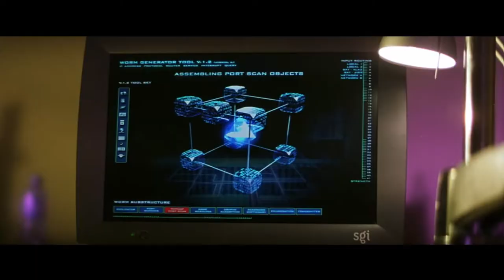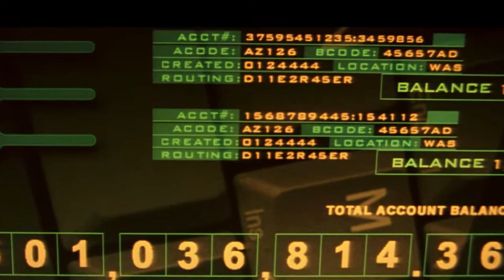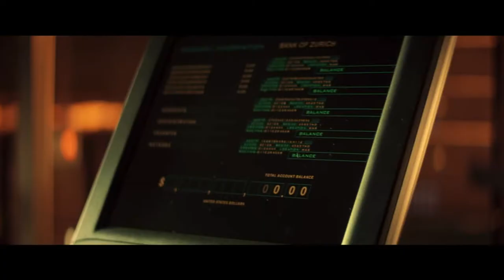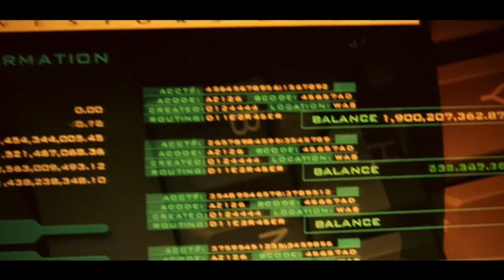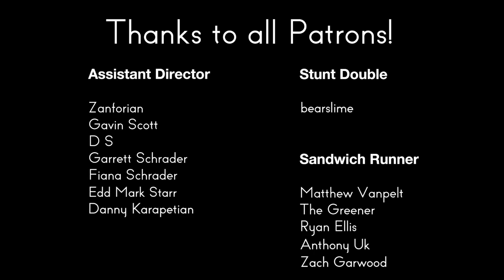Rushed Recap: Swordfish (2001) | Reverse Angle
In 2001, there was this ridiculous action movie about hacking and robbing a bank. Here's a speedy, semi-organized, and semi-accurate synopsis.

Sources:

Sena, Dominic, director. Swordfish. Warner Bros. Pictures, 2001.

Wachowski, Lana, and Lilly Wachowski, directors. The Matrix. Warner Bros. Pictures, 1999.